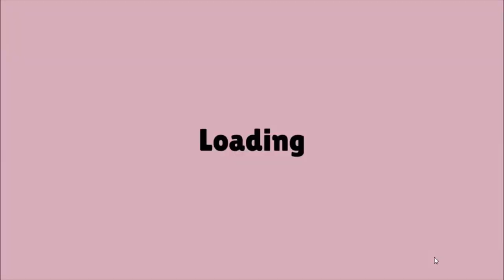CPTV Let's Play: Glittermitten Grove (Part 4)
Deep in "txtworld" I am lost confused and bad at this game.